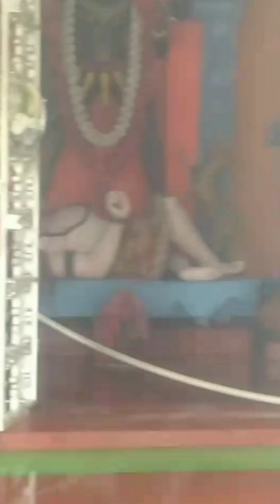Dottopuliya shosan Jay ma kali 🙏bolagarhbalibadha